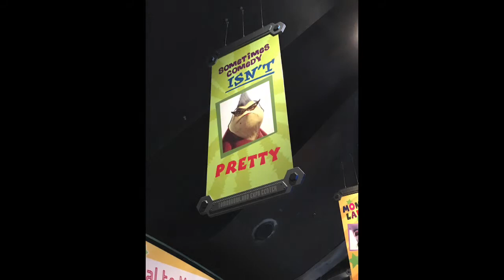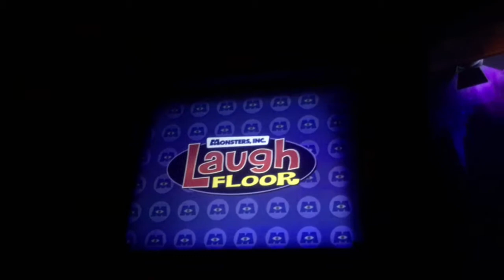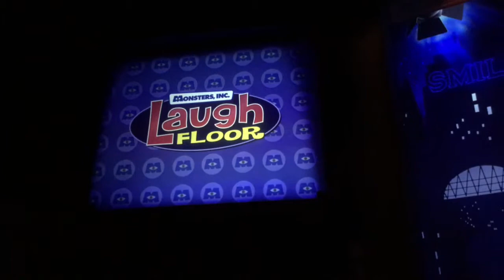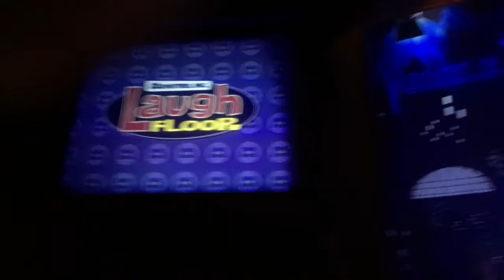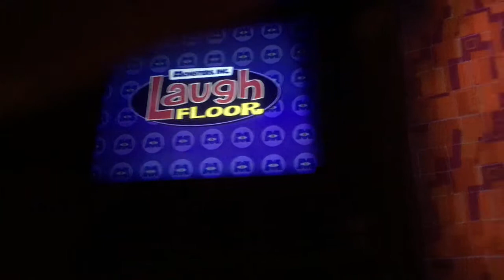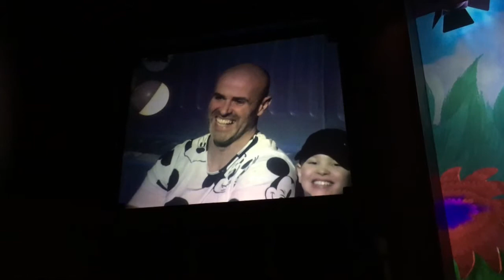Monsters Inc Laugh Floor 02-10-2019